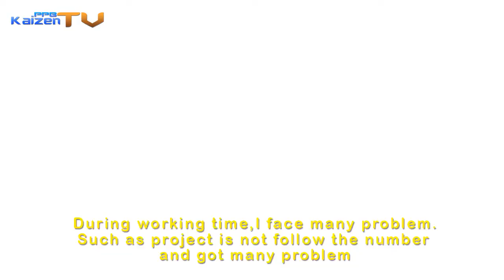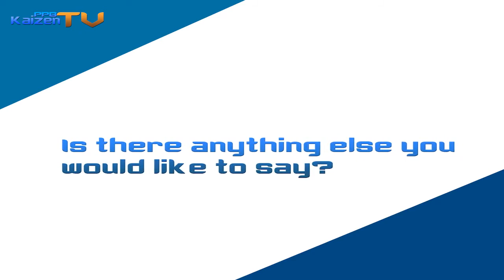Ep 01 Power Plug KaizenTV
Power Plug Busduct (PPB) Sdn Bhd is a specialized manufacturer of quality, reliable power distribution systems (busway). PPB’s mission has always been to supply our customers with the best value, by providing quality, reliable products at highly competitive prices.

We are going toward Lean Manufacturing Company, which along the way, we undergo many Kaizen activities. KaizenTV is one form of encouragement for these activities.